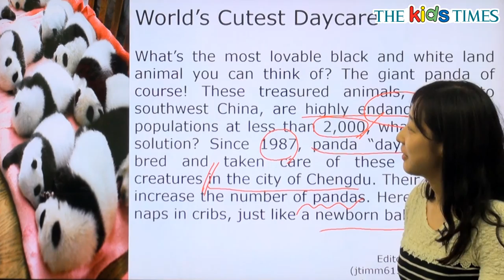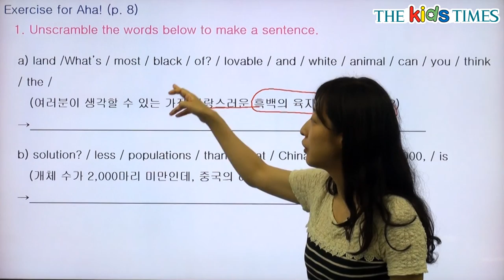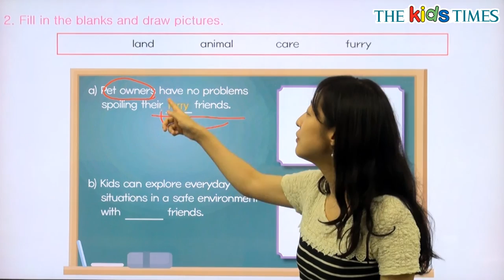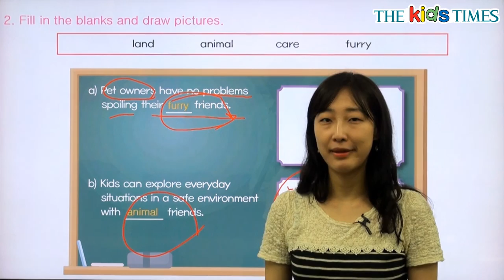World’s Cutest Daycare - 전나리 선생님과 함께 하는 Aha! 동영상 강의 ( The Kids Times - No.363 )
세계에서 가장 귀여운 탁아소를 만나볼까요?